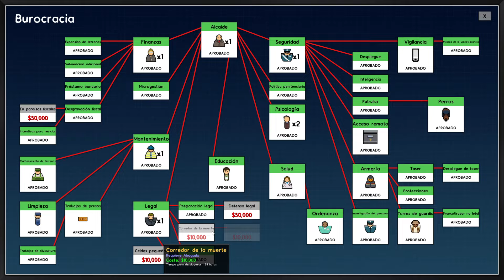Torres de Guardia y Club de la Lucha - PRISON ARCHITECT - Gameplay Español S3 EP12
LISTAS DE DLCs
- Future Tech Pack
- Second Chances
- Island Bound
- Psych Ward
- Gangs

PRISTON ARCHITECT - Es un juego de gestión de prisiones. Nos pondremos en la piel del Alcaide y tendremos que contener a todo tipo de presos, evitar planes de fuga y hacer que la vida en la prisión sea lo más feliz posible